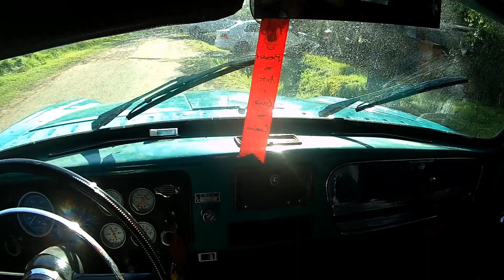RASTROJERO De película 20161001 084726 Filmación en Fátima, sucesos en el año 1974, documental